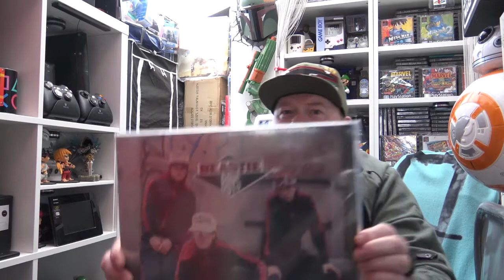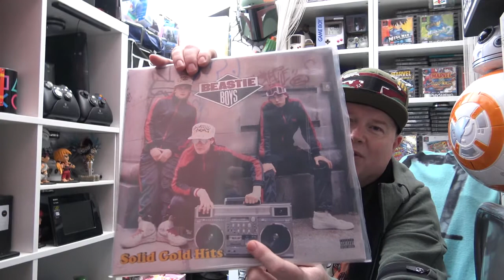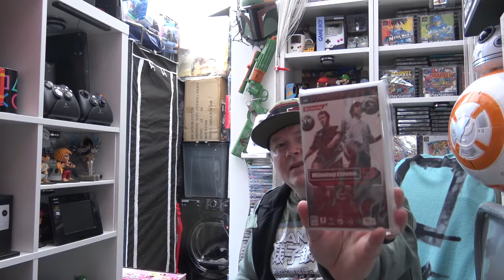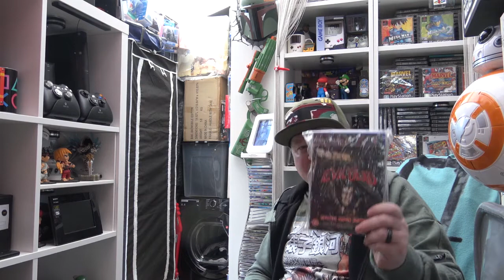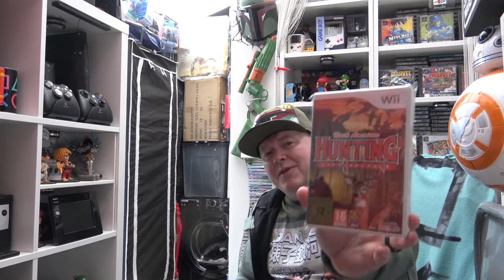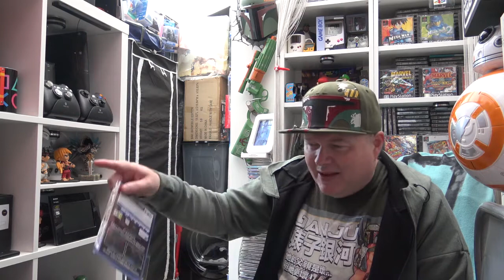Not More Games with Nick Berry - Pick Ups No 118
It's that time of the month. No not the menstrual cycle, but time for NIck's pick ups. This time there is a shout out to Mike's Shed

Also some other goodies - a vinyl pic up, toy pick up and even a vintage book from the year I was born - yes they did have books that far back, and no I can't read...just write - go figure that one out!